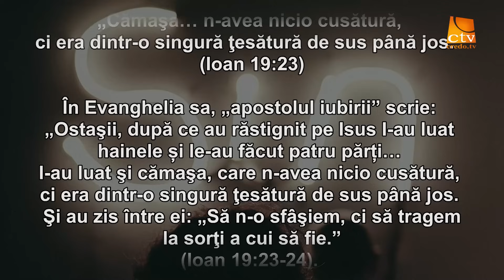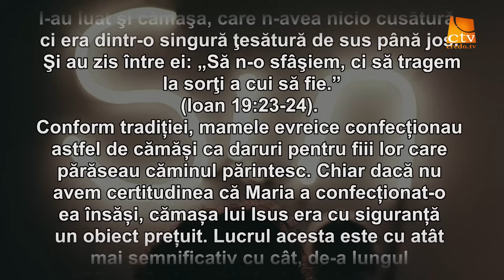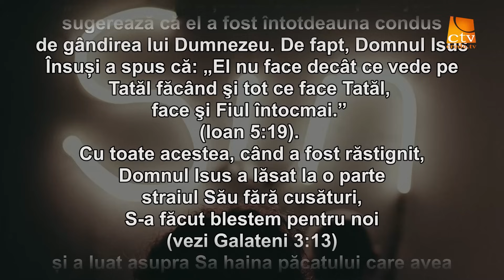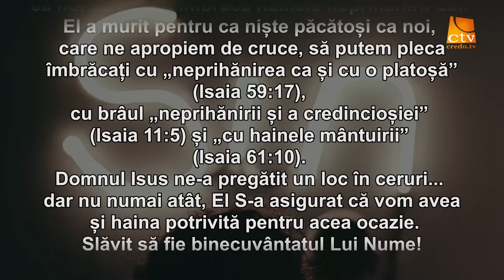Cuvantul Lui Dumnezeu pentru Astazi - 04.05.2024